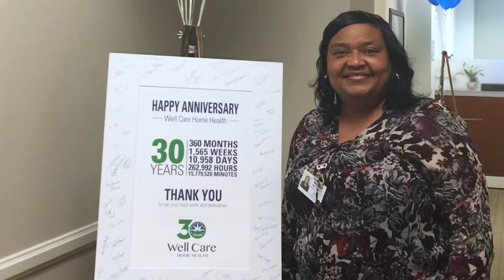Wayne Long Tribute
Well Care's former CEO and Co-Founder, G. Wayne Long, discusses the company's humble beginnings to its bright future.  The video is a tribute to Wayne Long and his legacy during the company's 30 year anniversary in 2017.